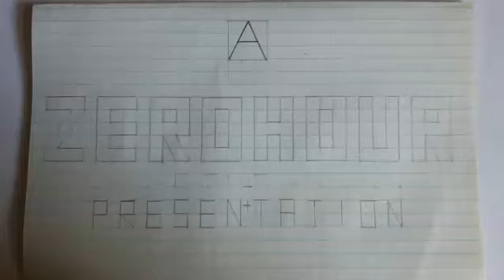The History of WWE Championship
A brief history about the WWE Championship  since its creation on April 25,1963.